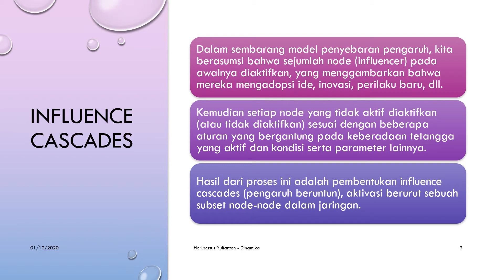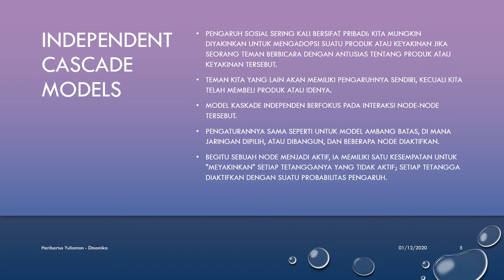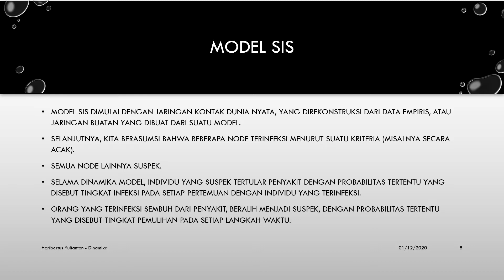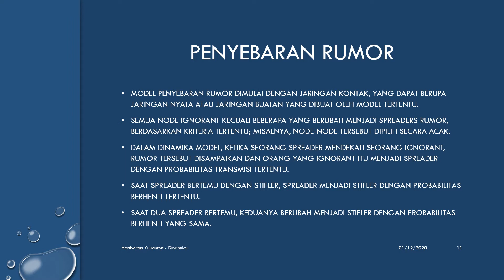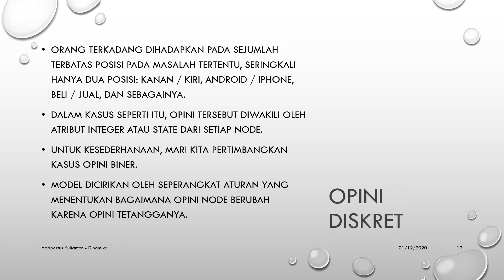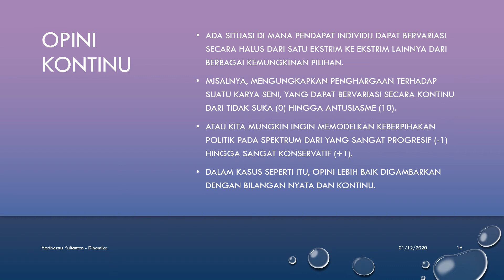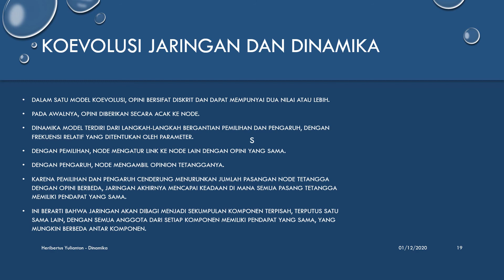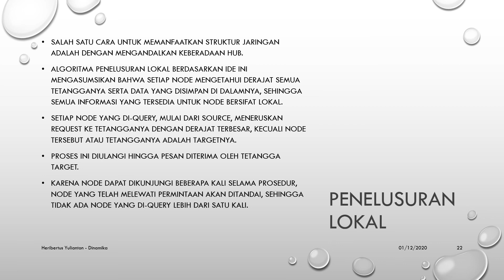Dinamika | 20.12-01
Mata kuliah: Jejaring Sosial
Pertemuan ke: 11
Pokok Bahasan: Dinamika
Dosen: Heribertus Yulianton